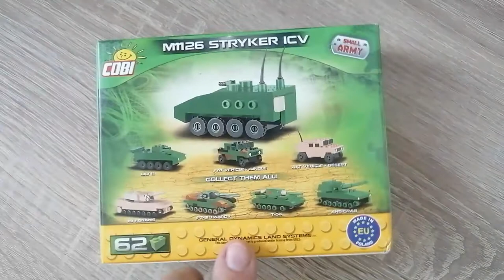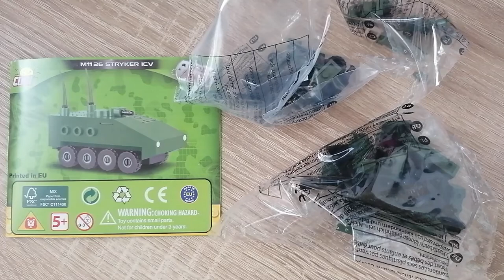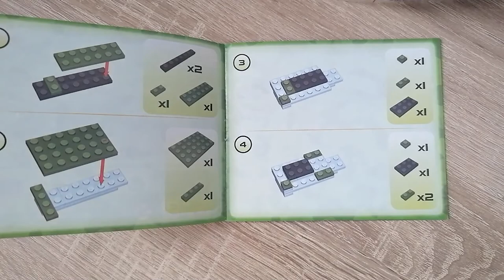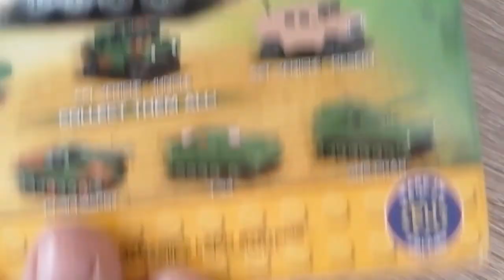Unnötig und sinnlos?... Oder doch gute Klemmbausteine für den kleinen Gelbeutel? Cobi STRYKER ICV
Hallo liebe Freunde der gepflegten Klemmbaustein Baukunst. In diesem Video geht es um ein Cobi Small Army (Micro) Set! Viel Spaß damit!

Dieses Set bei Tachengelddieb:
LEIDER AUSVERKAUFT

Timestamps:
0:00 Kleine Einleitung
0:34 Box
1:34 Tüten und Anleitung
2:38 fertiges Set
5:35 Fazit und Schlussworte